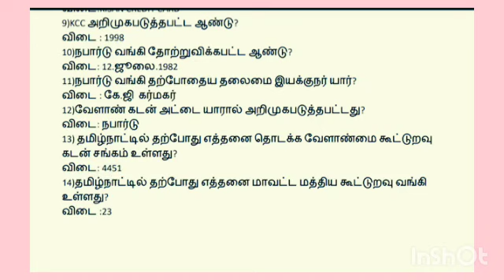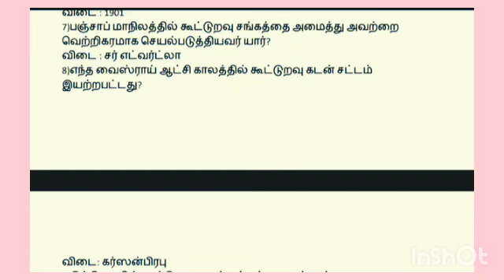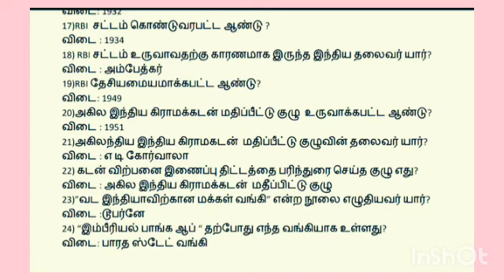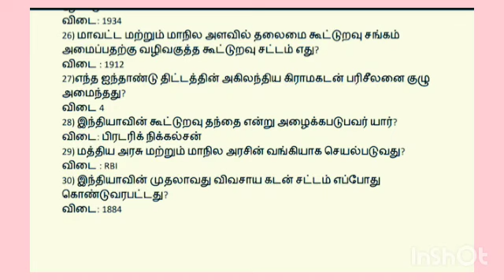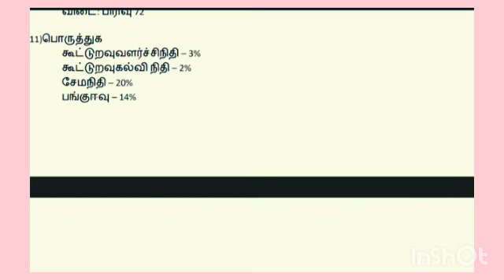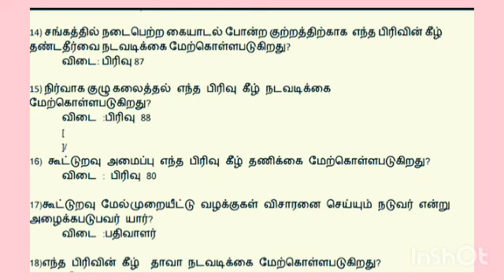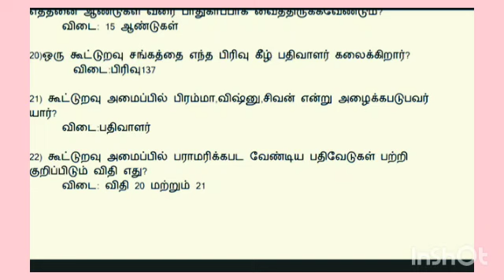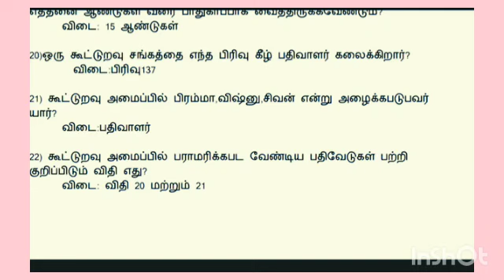கூட்டுறவு வங்கி தேர்வுக்கான வினா விடைகள்❓ TNDRB ❣️ Important Points ❓tndrb@wide_study_Tamil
SRB DRB EXAM SYLLABUS QUESTION கூட்டுறவு வங்கி தேர்வுக்கான வினா விடைகள் @wide_study_Tamil

கூட்டுறவின் குழுக்கள் மற்றும் பரிந்துரைகள்

Committees and Recommendations in Cooperative Sector.

DRB / SRB COMPETITIVE EXAMS 2023

drb cooperative exam question paper,
drb cooperative exam syllabus in tamil,
drb cooperative exam preparation,
drb cooperative exam syllabus

drb question paper 2020,
El to Do,
drb exam,
drb srb exam 2023,
drb exam model question paper in tamil,
drb exam syllabus in tamil,
drb exam notification 2023,
drb college surat,
drb ration shop result

tndrb,
tn drb ration shop merit list 2023,
tn drb recruitment 2023,
tn drb result 2023,
tn drb ration shop result 2023,
tn drb,
tn drb recruitment 2022

cooperative question,
Anxrar Ulang Part,
cooperative law classes,
cooperative law,
Co-operative Laner,
cooperative society in tamil,
cooperative course details in tamil,
cooperative bank explain in tamil,
cooperative exam,
cooperative bank exam preparation,
cooperative service examination board,

TNPSC exam Preparation, general knowledge, Tamilnadu General Knowledge,
tamil quiz,
tamil mcq,
TNPSC tamil,
RRB tamil,
TRB tamil,
TRB preparation,